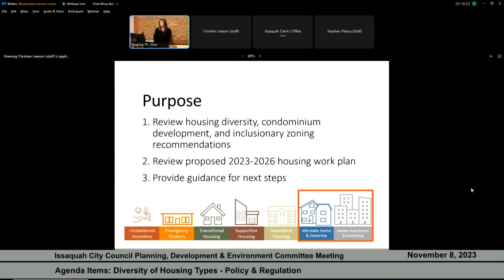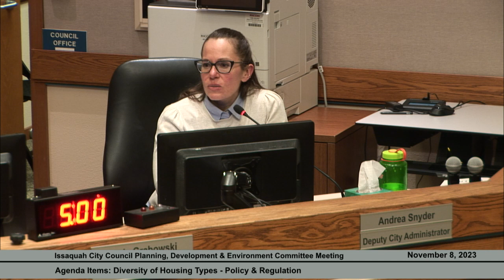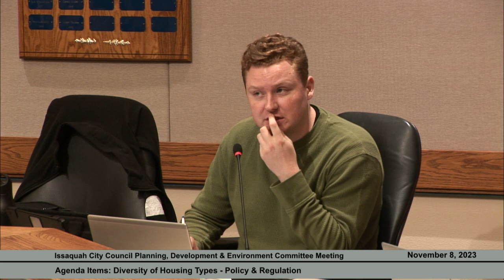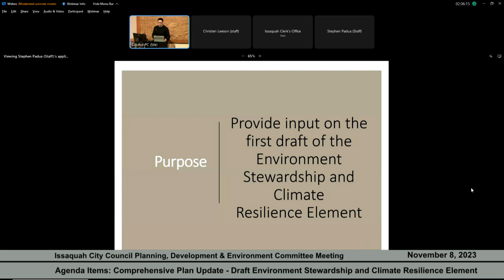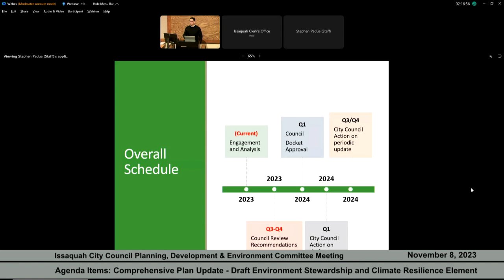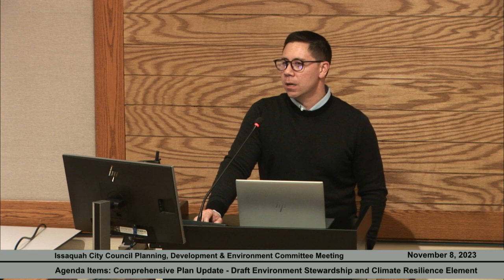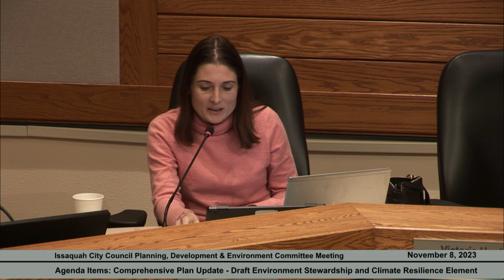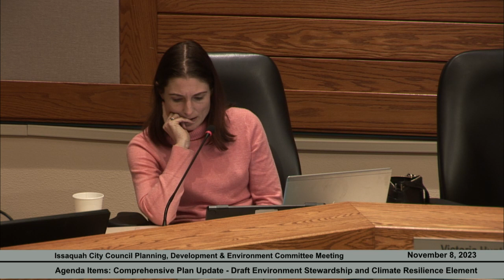Issaquah City Council Planning, Development & Environment Committee Meeting - November 8, 2023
Public Comment - 00:30
Approval of the Minutes - 01:20
Agenda Items: Diversity of Housing Types - Policy & Regulation - 02:47
Agenda Items: Comprehensive Plan Update - Draft Environment Stewardship and Climate Resilience Element - 52:42